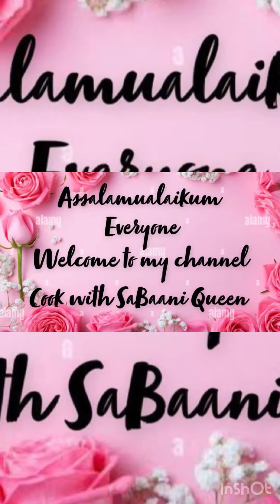Hyderabadi Mutton Biryani | Traditional Mutton Biryani | cook with SaBaani Queen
Biryani across India is made in a different style in each community. HyderabadiBiryani is one of the most famous & very popular styles of biryani in India. This version is made called “pakke Gosht ki Biryani “ or “pakki Yakhni ki Biryani” which translates Biryani made with cooked meat. Biryani is a mixed rice dish with its origins among the Muslims of the Indian subcontinent. It is made with Indian spices, rice, and meat , and sometime, in addition, eggs and/or potatoes in certain regional varieties. Biryani is popular throughout the Indian subcontinent, as well as among its diaspora.